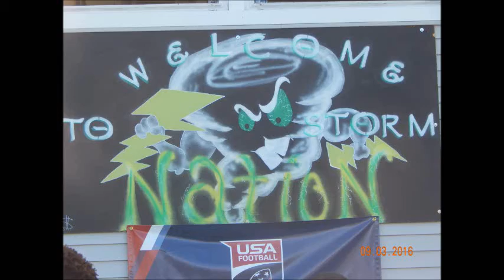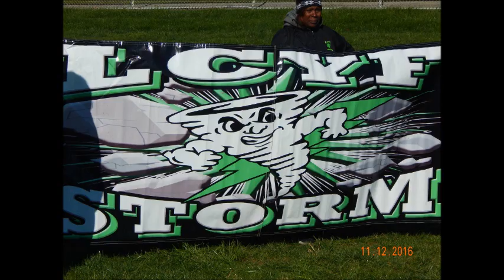Marco "Tony" Palomo's 2016 Highlight Video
Lake County Storm
Painesville,Ohio